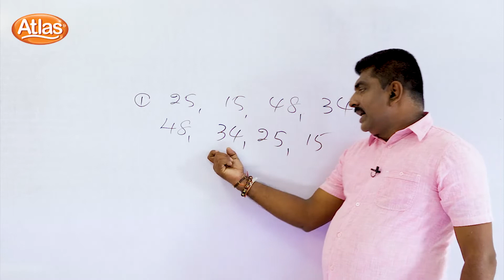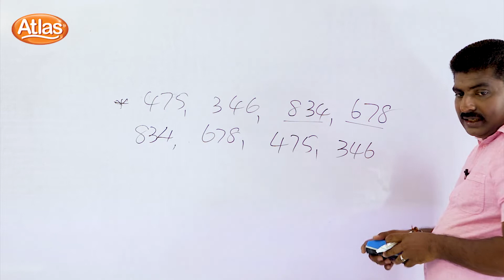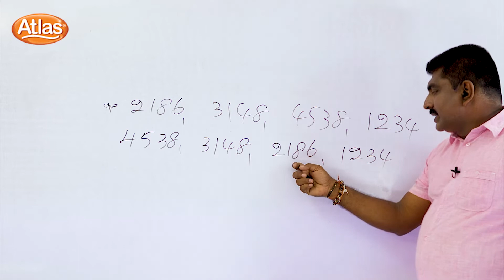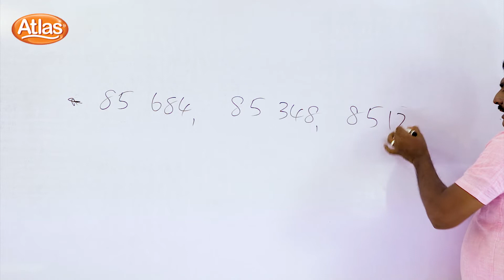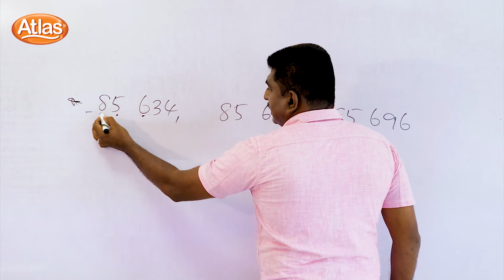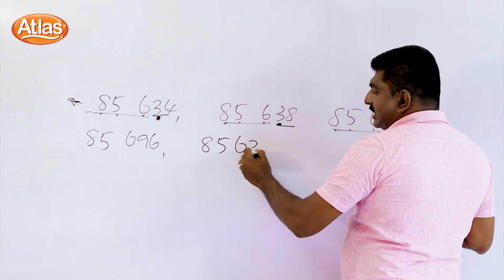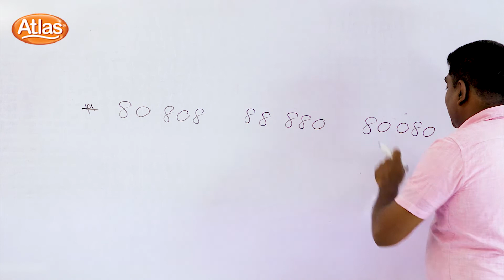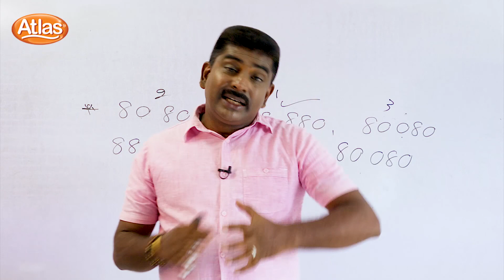Atlas ශිෂ්‍යත්ව අත්වැල 2021 - Episode 32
ආයූබෝවන් දුවේ පුතේ, අපි අද ඇට්ලස් ශිෂ්‍යත්ව අත්වැල පාඩම් මාලාවෙන් චාමින්ද ගුරුතුමා සමඟ "අවරෝහණ පිළිවෙලට ලිවීම" ගැන ඉගෙනගමු.

ඒ වගේම ඇට්ලස් ශිෂ්‍යත්ව අත්වැල පෙර වසරේ පාඩම් මාලාවට පහත ලින්ක් එක ඔස්සේ ඔබට සම්බන්ධ වෙන්න පුලුවන්.